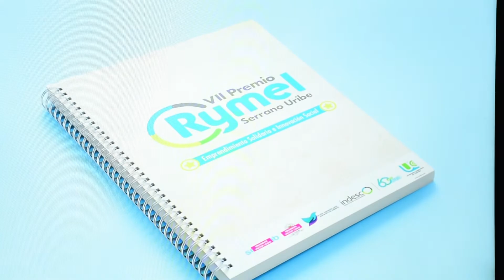El Emprendimiento Solidario y la Innovación Social presentan su nueva imagen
La séptima edición del Premio Rymel Serrano quiere convocar a los estudiantes y egresados de la Universidad, con una nueva imagen moderna que permitan en los jóvenes, apropiarse de la economía solidaria y activar como estudiante de la Universidad su ADN solidario.